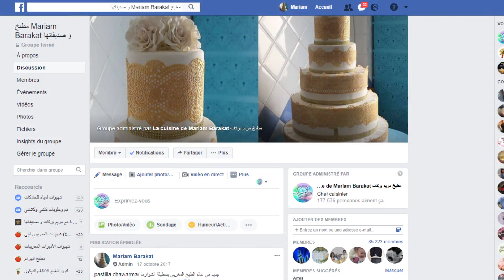سلطة شرقية منعشة سهلة سريعة التحضير. (التبولة) Taboulé الوصفة الاصلية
المكونات
2 كوب بقدونس
1/2 كوب نعناع
1 بصل اخضر
3 طماطم
1/4 كوب عصير ليمون
1/4 كوب زيت زيتون
1/2 كوب برغل

Ingrédients
2 tasse de persil
1/2 tasse de menthe
1 oignon vert
3 tomates
1/4 tasse de jus de citron
1/4 tasse d'huile d'olive
1/2 tasse de burghul
Sel.  poivre noir

ingredients
2 cups of parsley
1/2 cup of mint
1 green onion
3 tomatoes
1/4 cup lemon juice
1/4 cup of olive oil
1/2 cup burghul

شباكية مغربية بريستيج مع جميع اسرار نجاحها /chebakia marocaine

اكتشفوا ورقة البسطيلة  ديال الزنقة من يد محترفين مقادير و اسرار لاول مرة على YOUTUBE جزء 6

اكتشفوا الحرشة ديال الزنقة من يد محترفين مقادير و اسرار لاول مرة على YOUTUBE جزء 5

طريقة عمل التبوله اللبنانية
التبولة اللبنانية بمكوناتها الأصلية

سلسلة أطباق بلادي المغرب (الحلقة 25)/ الدجاج طاوسي محمر و اللحم باناناس من يد السعدية العلوي